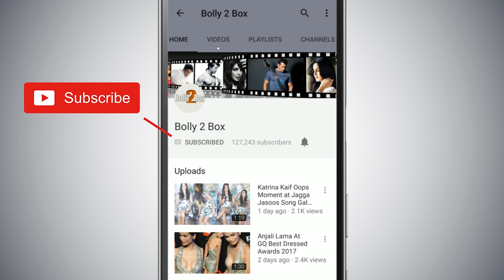Salman Khan (बॉलीवुड के भाईजान) मेरे सब से अच्छे Dost है - Tabu | De De Pyaar De Promotion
SalmanKhan (बॉलीवुड के भाईजान) मेरे सब से अच्छे Dost है - Tabu | DeDePyaarDe Promotion